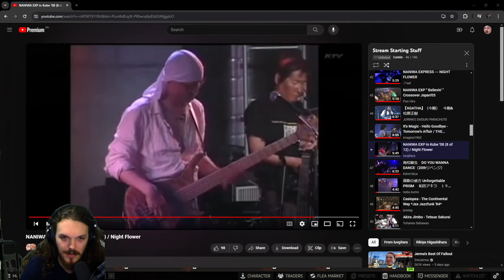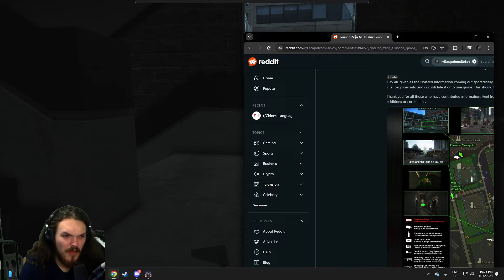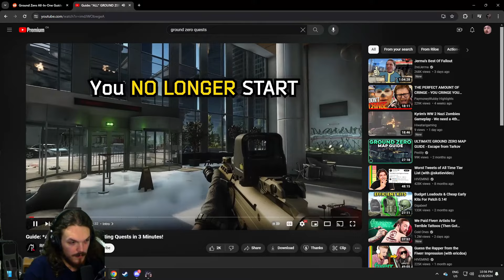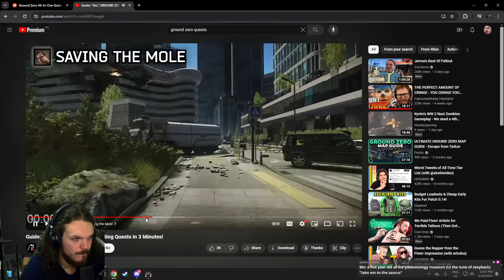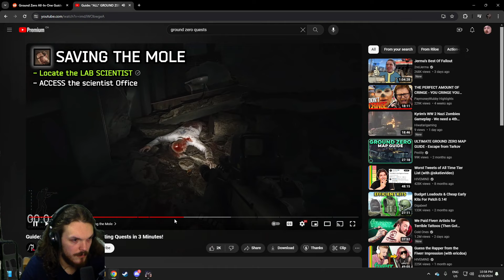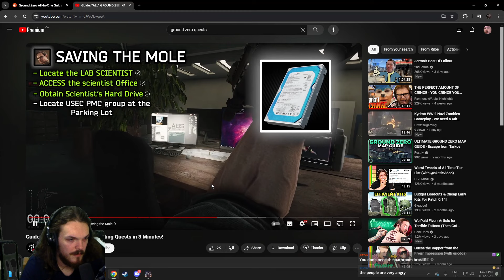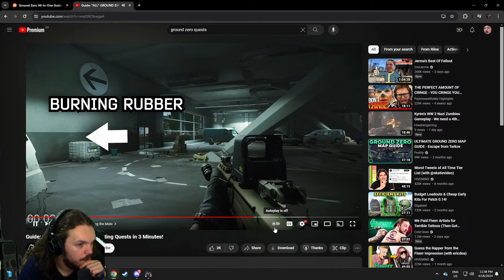[Twitch VOD] These new (to me) maps are hurting my brain (Escape from Tarkov)